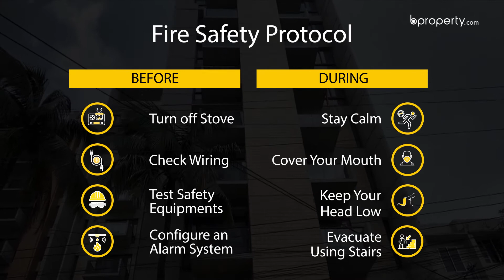Exemplary 2,050 Sq. Ft. Flat in Dhanmondi | Flat for Rent in Dhaka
Dhanmondi will not let you pass it by without holding you back with a treat. Be it a treat for the eyes or the tongue, the ubiquitous restaurants and the captivating scenery never fail to bring a smile. In the midst of this delight, this 2,050 Sq. Ft. apartment invites residents with the heartfelt emotions that were put into creating a glamorous home that tells the tale of years to come. for more info or call